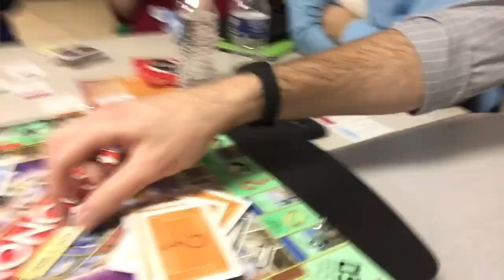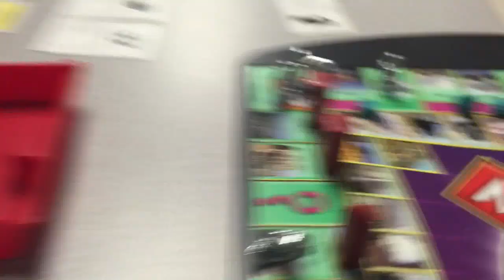Big Blue Suit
Vlog #20. The unveiling of the big suits, and Winter Warmup adventures. Thanks so much for all the support.